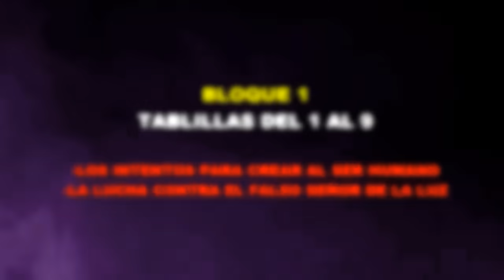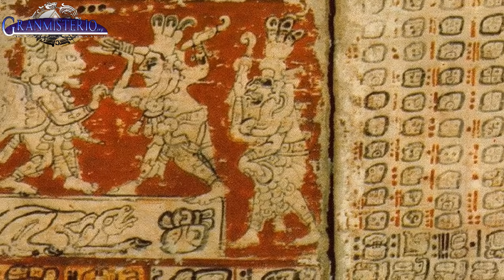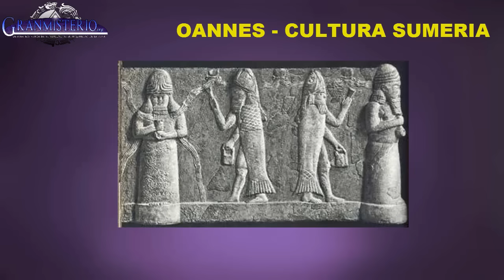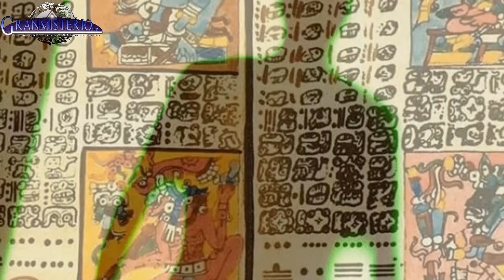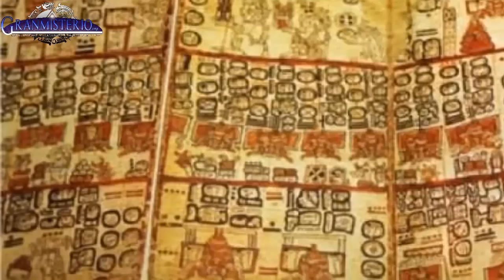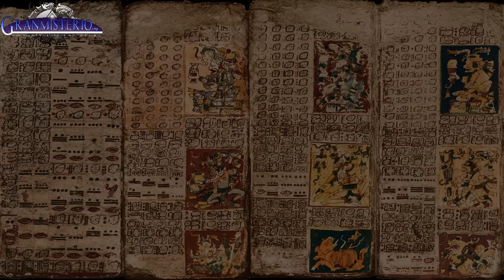EL POPOL VUH descifrando los secretos Maya DOCUMENTAL COMPLETO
El Popol Vuh es uno de los libros más importantes del mundo. En este reside el conocimiento ancestral de los antiguos Mayas-quiché antes de la invasión española. En este programa Iván Martínez muestra un resumen de todo el Popol Vuh y comparativa con otras culturas. El video está completo a modo Documental.